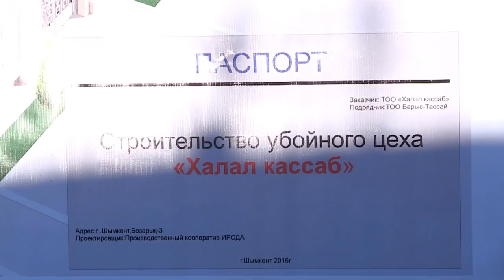В декабре в Шымкенте планируется запустить новый цех забоя скота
В декабре в Шымкенте планируется запустить новый забойный цех. В микрорайоне Бозарык на территории в 1 гектар ведется строительство убойного цеха, мощностью до 200 голов мелкого рогатого скота. Строительство цеха ведут частные предприниматели. Напомним, что забой скота по улице Дулати, в частном секторе, был запрещен. Кто поддержал предпринимателей и как ведется строительство в нашем материале.